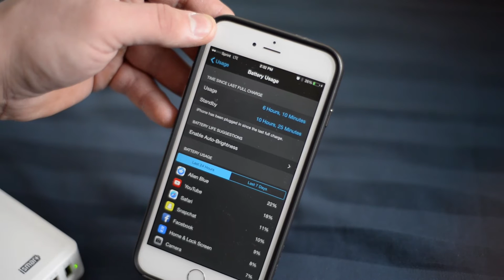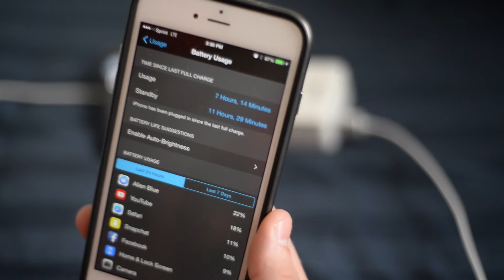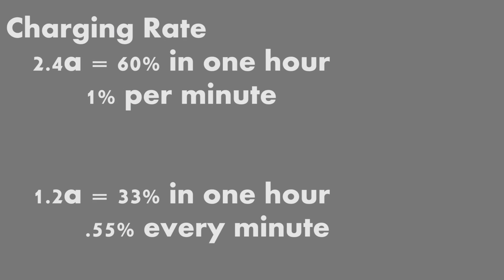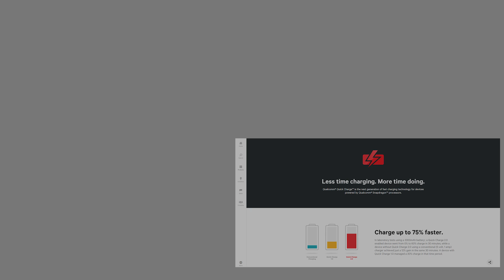iPhone 6 Plus Fast Charging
Testing the 2.4 amp charger on the iPhone 6 plus compared to the OEM charging cube from apple at 1 amp

Battery info Cydia: DetailedBatteryUsage